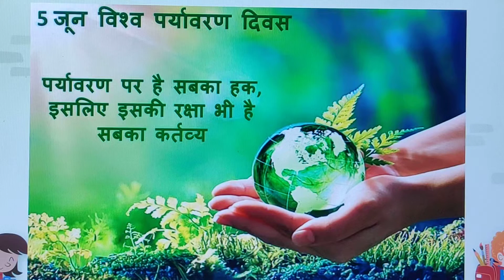5 June 2022 world environment day / विश्व पर्यावरण दिवस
facebook id ... flyinggreenleafeducational
Hi guys
This video is on world environment day which is celebrated on 5 of June every year,
This is to remind people of the world to save earth because our existence is  possible until and unless  the  earth is green . Let us  pledge allegiance to the Earth , to its mountains, soil, river and sky.

Enjoy learning
Stay educated.